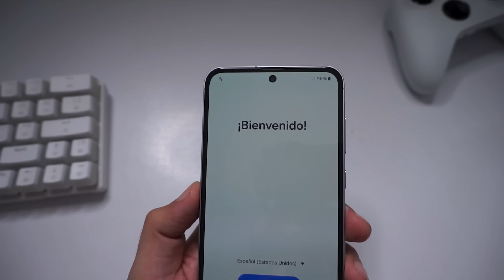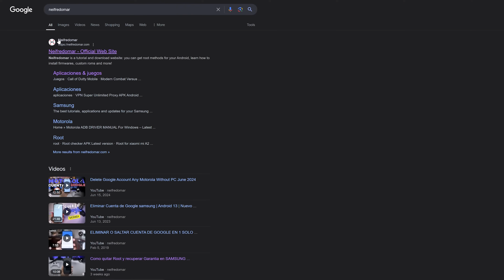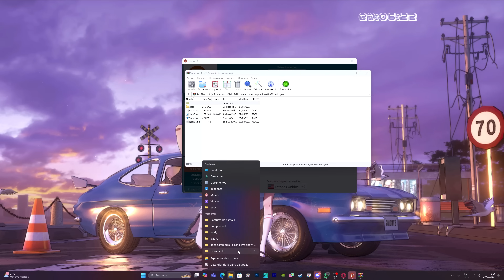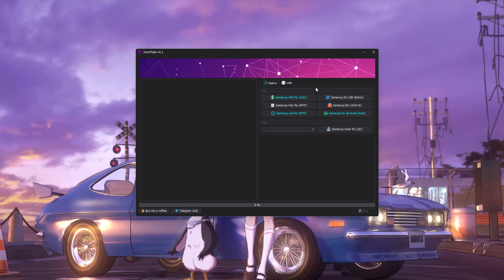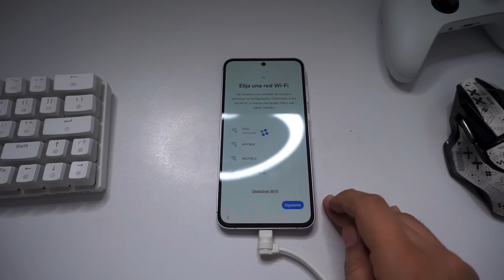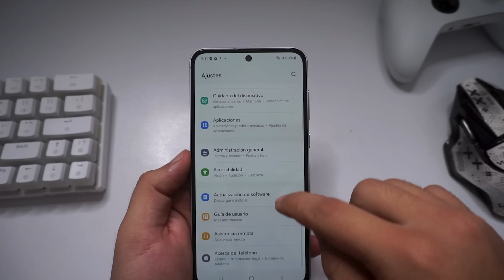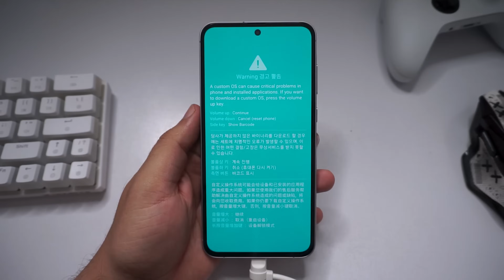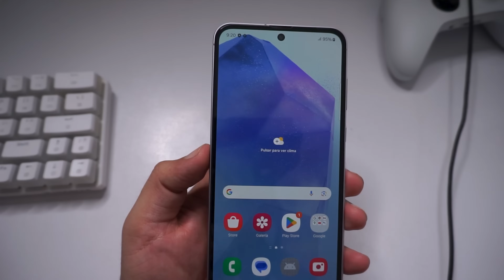Como Eliminar Cuenta de Google en Samsung | Septiembre 2025 | FRP Bypass Facil ✅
Omisión de FRP fácil y gratuita con un solo clic sin pérdida de datos 2025, desbloquea Guru Tenorshare 4ukey para Android

quitar cuenta de google en cualquier samsung con Android 15, 14, 13, 12 y 11. ¡Guía actualizada para  2024!"

Programa:

⬇️driver samsung (si tu computadora no detecta al telefono)

Samsung Compatibles:
Serie A:

Galaxy A13
Galaxy A23
Galaxy A04s
Galaxy A04
Galaxy A04e

Galaxy A01
Galaxy A11
Galaxy A21
Galaxy A21s
Galaxy A31
Galaxy A41
Galaxy A51
Galaxy A51 5G
Galaxy A71

Serie S:
Samsung Galaxy S20 FE (Fan Edition)

Samsung Galaxy S21 FE (Fan Edition)